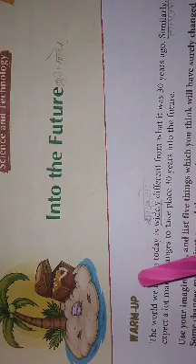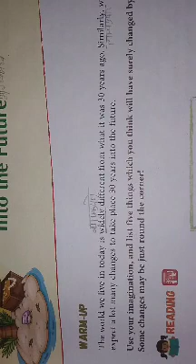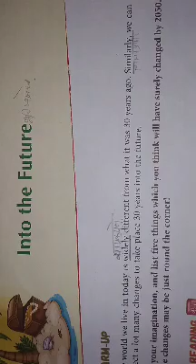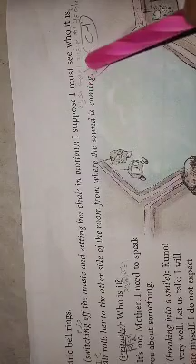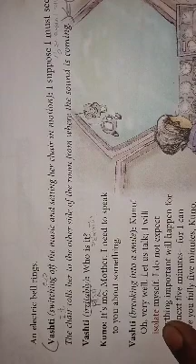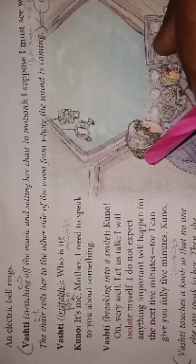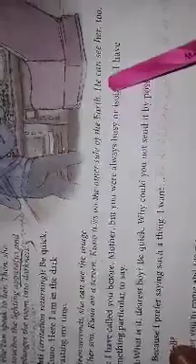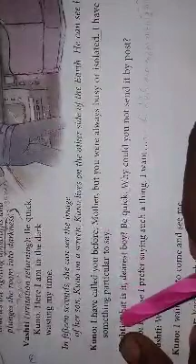Class 6 th English cha.no. 15. Into the Future part 1